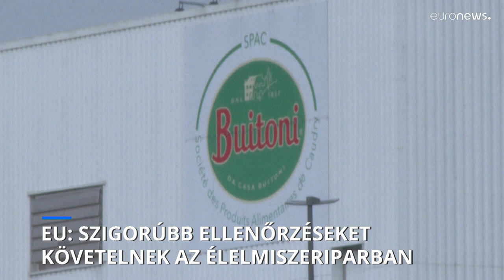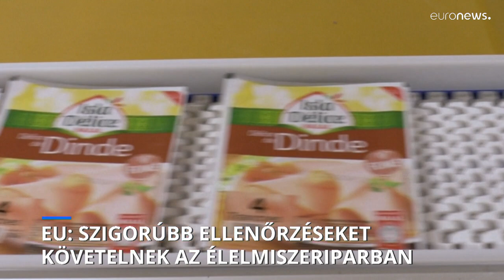Szakértők szigorítást sürgetnek az európai élelmiszerbiztonsági rendszerben a botrányok után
A szalmonellával fertőzött Kinder-csokoládé és az E. coli baktériumot tartalmazó francia pizza ügye rávilágított arra, hogy az ellenőrzőrendszerek egy része már nem működik hatékonyan.